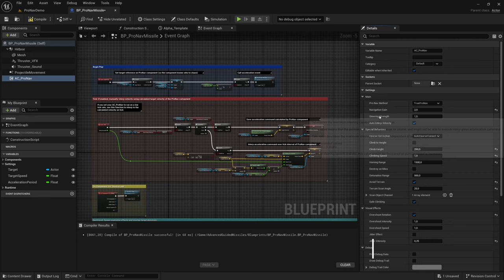Advanced Guided Missiles Showcase (Unreal Engine 5)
Proportional navigation is a guidance algorithm used in countless real-world missiles to ensure they always hit their target. I have replicated this algorithm in Unreal Engine so that you can easily add homing projectiles into your game project!